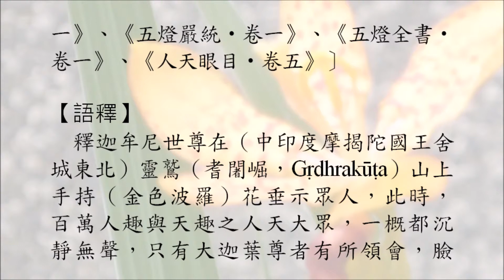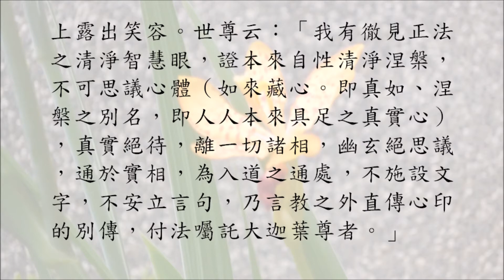豁開第三隻眼│禪宗公案 0038則：世尊拈花（迦葉微笑）。世尊靈山密付。拈花微笑，正法眼藏，付囑迦葉。